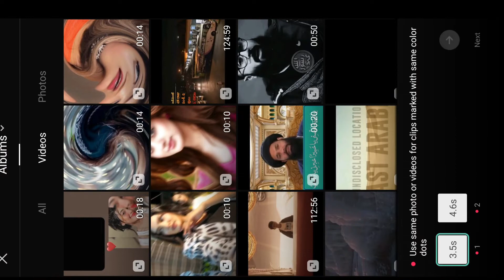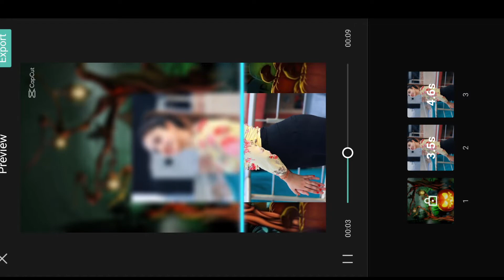GHÉP phóng Halloween CapCut Template | Tiktok New Trend GHÉP phóng Halloween Capcut Viral Template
GHÉP phóng Halloween CapCut Template | Tiktok New Trend  Tiktok New Trend !!!

Hello Friends in today Tiktok video edit tutorial I'll tell you how to make tiktok new trending GHÉP phóng Halloween CapCut Template | Tiktok New Trend,? effect transition video in capcut | Capcut Tiktok New Trend wali video kaise banaye 2022